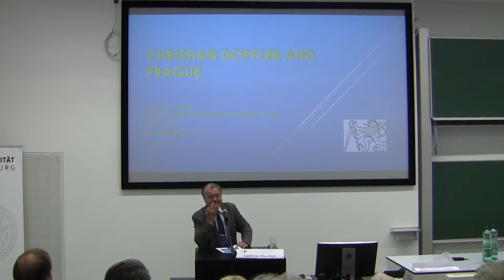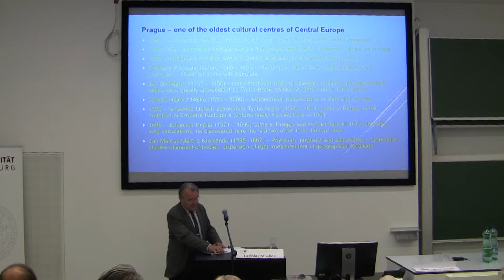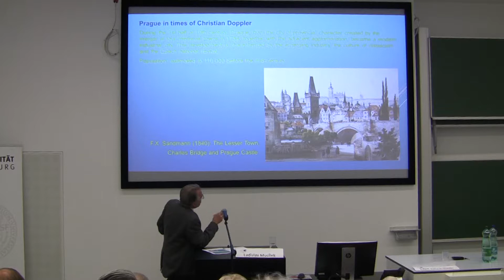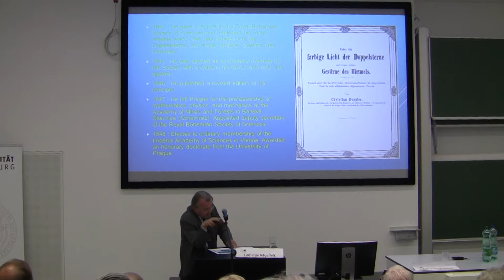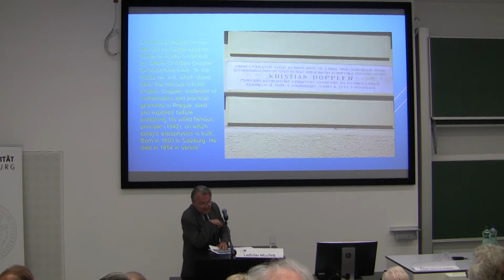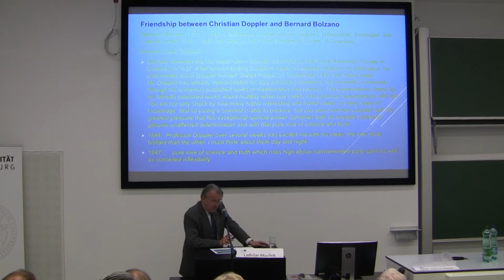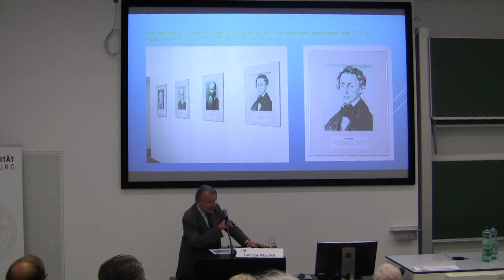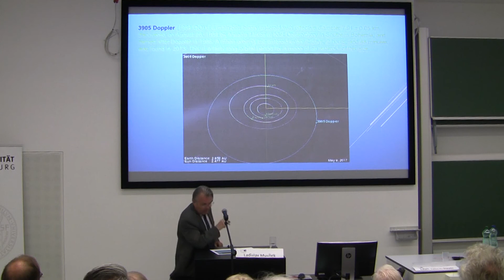Christian Doppler Symposium: Christian Doppler and Prague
Prof. Dr. Ladislav Musílek, Technische Universität Prag, Tschechien

Dieser Vortrag wurde im Rahmen des Christian Doppler Symposiums (1.-3. Juni 2017, Salzburg) aufgezeichnet. Nähere Informationen zum Symposium sowie Einblicke in Leben und Werk Christian Dopplers